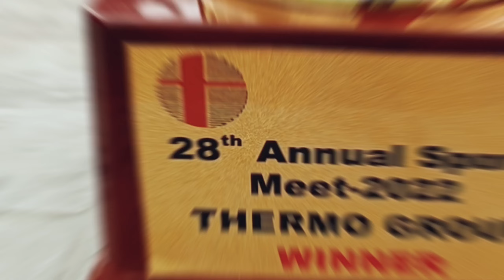Thermo Cables Cricket Tournament 2022